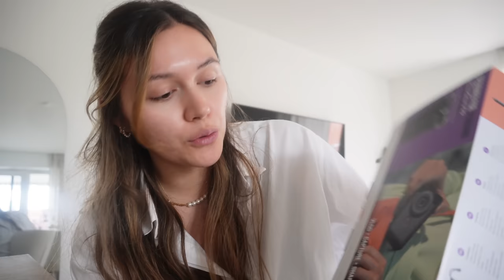SCHON 2 MONATE! | 29.06.2023 | ANKAT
Hier findet ihr meine Amazon Storefront -

*VLOG Kamera 2 Canon M50 ▷
*Objektiv Sony ▷
*Objektiv Canon ▷

WO IHR UNS NOCH FINDET?

IMPRESSUM

ANKAT
Vertreten durch:
AnKat GmbH
Registergericht: Amtsgericht Mannheim HRB 728605